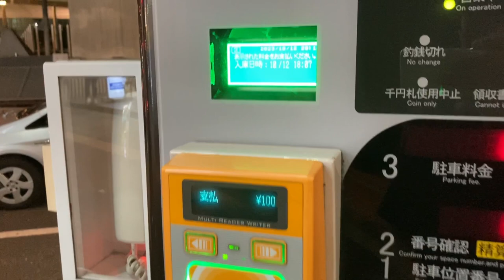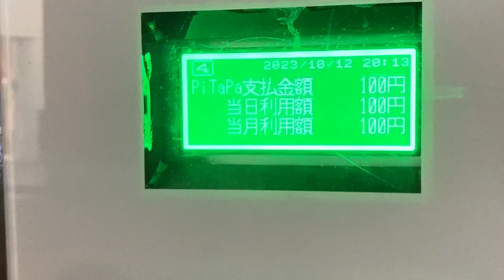コインパーキング駐輪場 精算時の画面表示 日本信号 集中精算機 S-CPL ダイゾー 茶屋町エリア西4A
〒530-0013 大阪府大阪市北区茶屋町６−２０ 吉田茶屋町ビル付近
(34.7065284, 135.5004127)